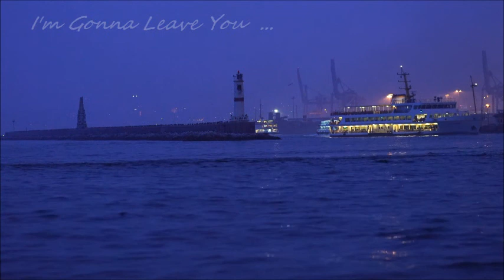Poslednja Igra Leptira ... Otići ću dok spavaš ...